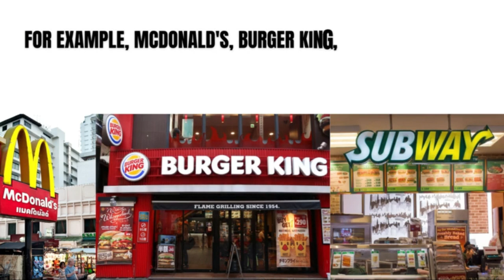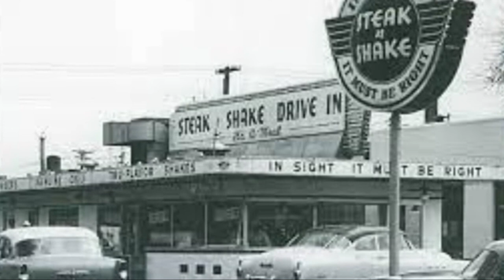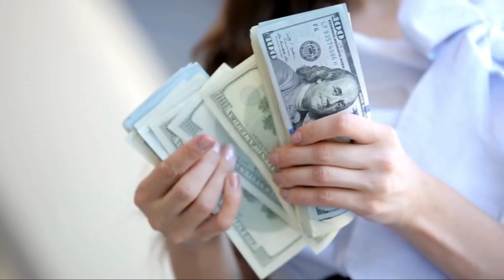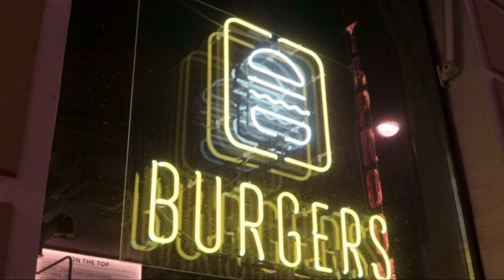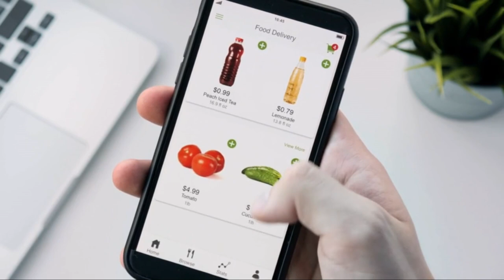The Story of In-N-Out America's Greatest Burger?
In-N-Out's History: How Was It Founded and How was In-N-Out Started? Who founded In-N-Out? What's on In-N-Out's Secret Menu? Did In-N-Out invent the Drive-Through? In this video we explore In-N-Out, the burger restaurant launched in 1948 by Harry & Esther Snyder which has become a cult hero in the USA thanks to their small menu, customer service and drive-through ordering system. Whilst they're much smaller than traditional fast food chains, some say they make the best burger in America, whether it's animal style or a Protein burger. But what is the story of In-N-Out and how did they become so popular? for more details watch the video till the end..!!!